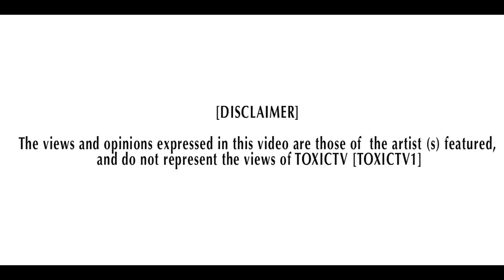BlackerGfc Ft J gang & Nay bridge - " Bout Dat Life " [ NET VIDEO ]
Taken off The Making Of a Star 4 out soon Jan 2014...
Naughty Production